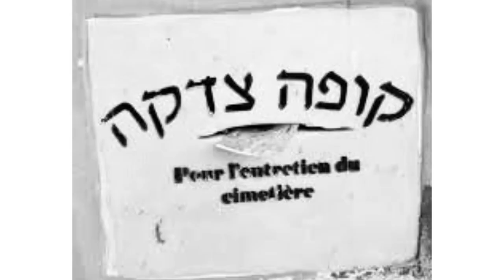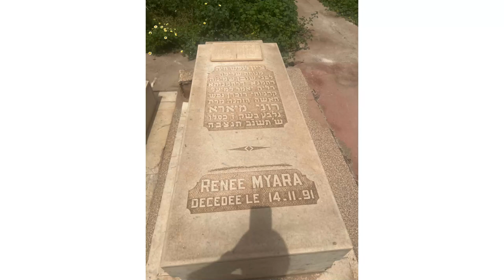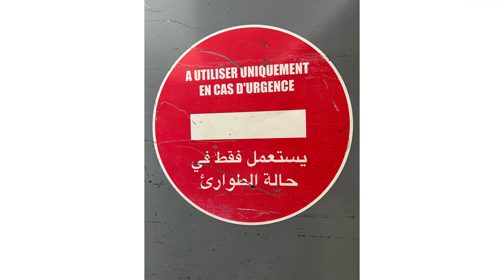Morocco 2023- Cheb Mami Version